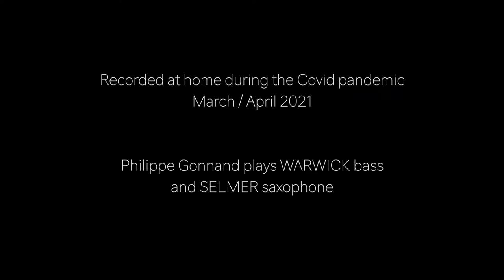Cover "Kiss" Prince: Véronique GAYOT, Philippe GONNAND, Olivier CONTAT, Serge BRINGOLF, Seb CHARLIER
PRINCE Universal Standard (KISS) covered by:
Philippe GONNAND : bass, guitar, sax, arrangement, mix and video editing.
Véronique GAYOT : lead voice

Serge BRINGOLF : drums,
Sebastien CHARLIER: blues harp,
Olivier CONTAT: keyboard,

Simon DERASSE : mastering